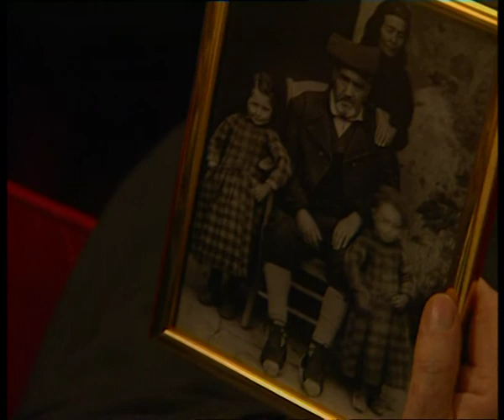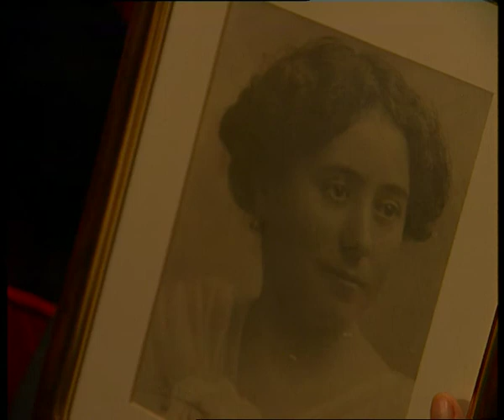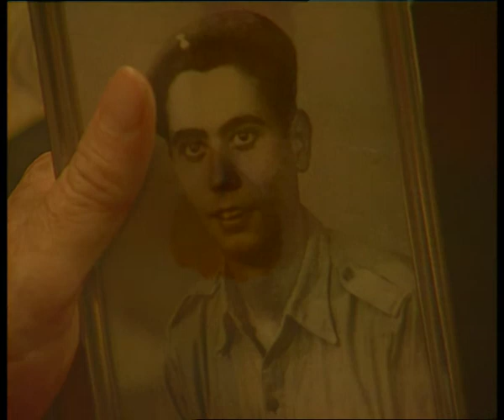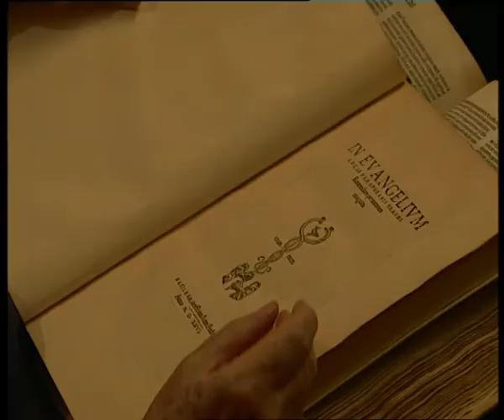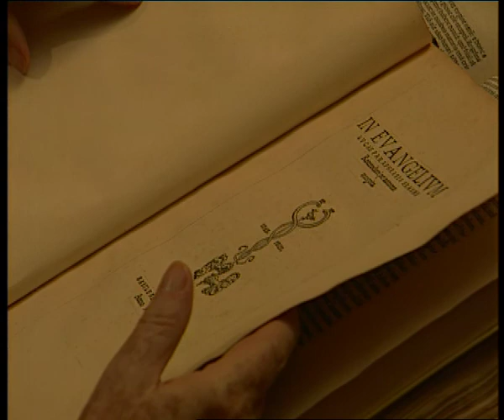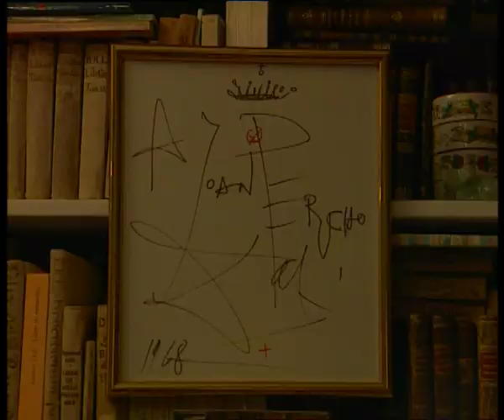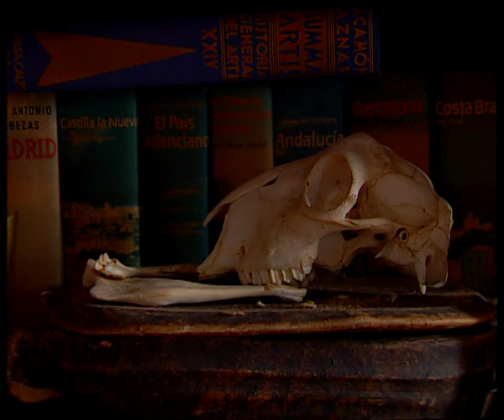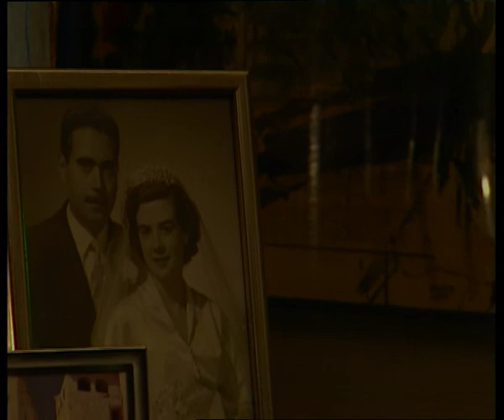JOAN PERUCHO – Infantesa i joventut (1920 - 1946)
Joan Perucho (Barcelona 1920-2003) ha creat al seu voltant un ambient molt personal. Els llibres de bibliòfil, les obres d’art, els mobles antics, les imatges de sants, els records dels amics i dels seus viatges s’integren en una escenografia a mida de l’escriptor refinat i erudit que és Perucho.
Aquest documental presenta la rica personalitat de Joan Perucho i ressegueix la seva trajectòria literària des de la poesia en vers i en prosa fins a la narrativa, amb obres molt poc convencionals, entre les quals sobresurt “Les històries naturals” traduïda a diverses llengües. La seva passió per la cultura antiga i per l’art modern, pels fantasmes,  per la gastronomia, etc., fa de la literatura de Perucho un món d’una imaginació desbordant, insòlit en el panorama de la literatura catalana contemporània.
Les declaracions de Pere Gimferrer, Daniel Giralt-Miracle, Leopold Pomés i Carles Pujol, a més de les del propi Perucho, ens acosten a una de les personalitats més singulars de la nostre literatura, que sempre ha pretès més suggerir que no pas explicar.

FITXA TÈCNICA
Col·lecció:  VIURE I ESCRIURE. Els grans noms de la literatura catalana (segles XIX-XX)
Direcció literària: Joan Perera i Parramon
Direcció artística: Joan Cruspinera
Guió: Julià Guillamon
Realització: Josep Oller i Varela
Durada: 54 minuts
Any: 2001